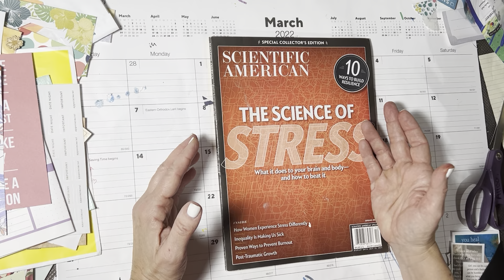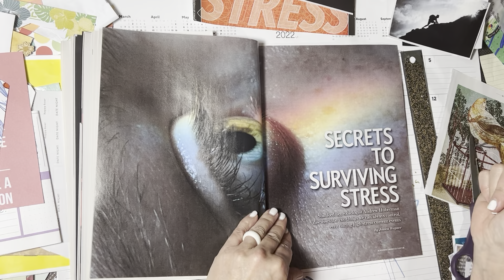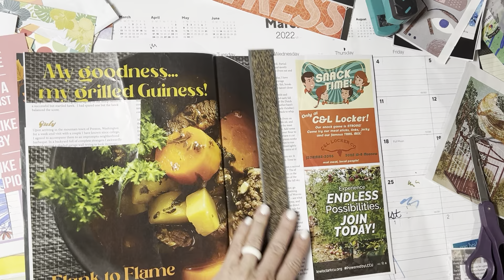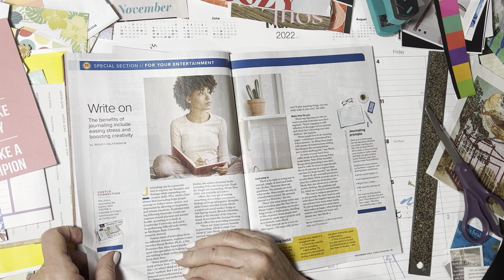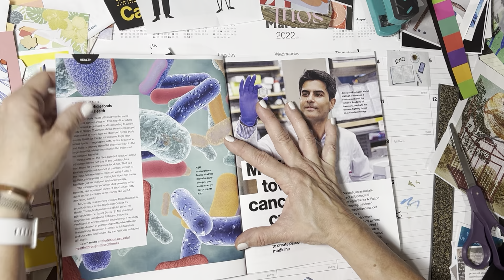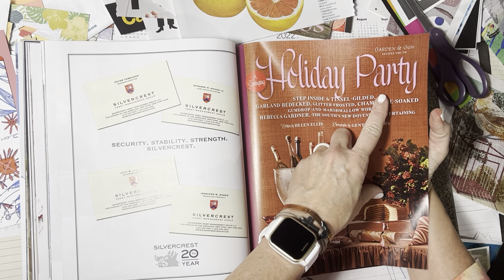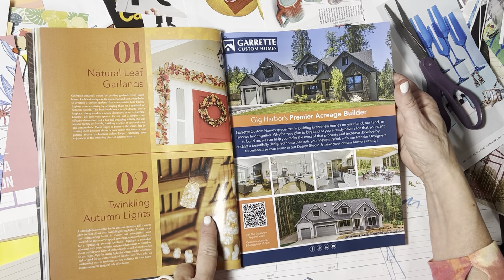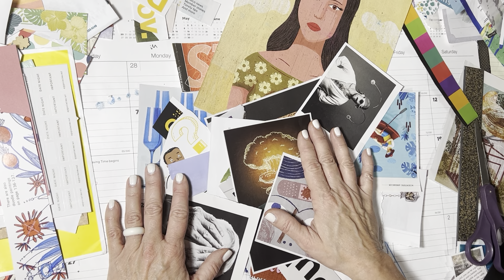Magazine harvest - for journaling, glue booking and more !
Hi Friends ! Come hang out as I flip through some magazines I want to clear out of my space ! This is an easy activity that is calming and relaxing for me and doesn’t take much energy so thought I would bring you along !
And how do you stir all your harvested images ?